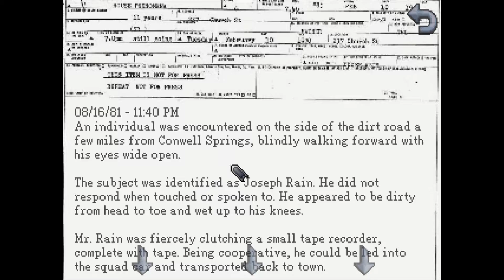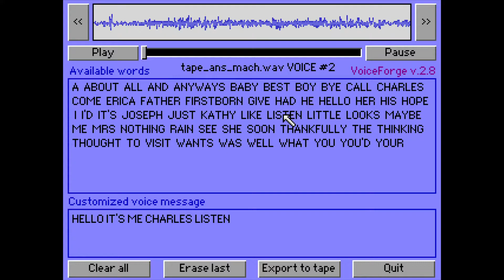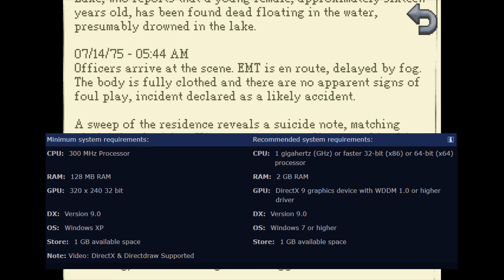Was It Worth It? | Kathy Rain & Whispers of a Machine | Twitch Prime Review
Was It Worth It? A review of two of the March/April 2020 Twitch Prime Free Games, Kathy Rain: A Detective is Born and Whispers of a Machine. Should you play them? Are they worth a download?
Data on game length is taken from HowLongToBeat.com
System Requirements from Game System Requirements
What do you think about my review? Give me your feedback, good or bad.